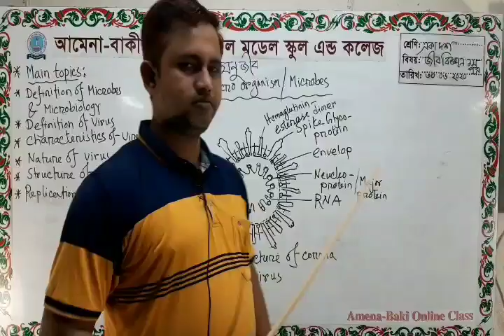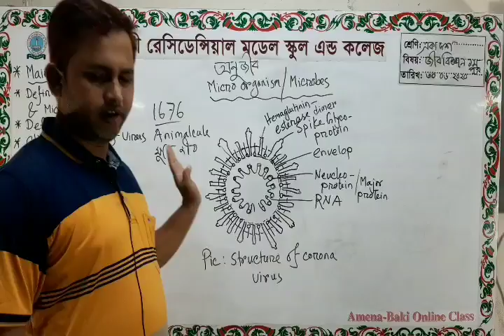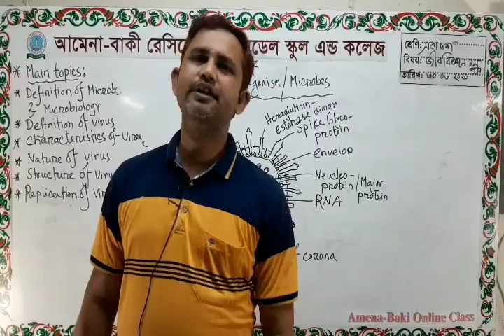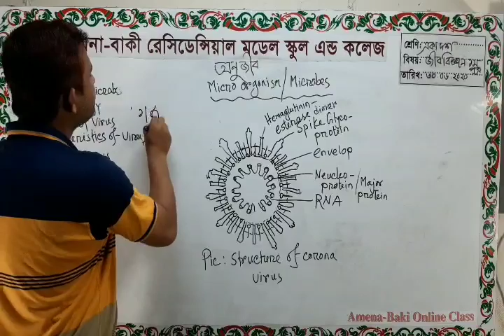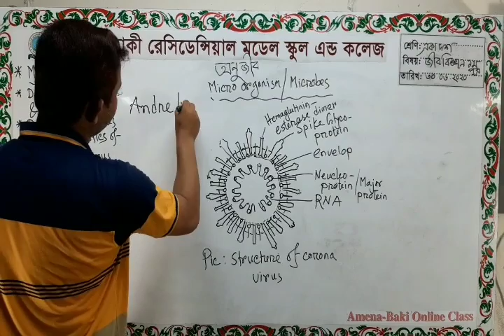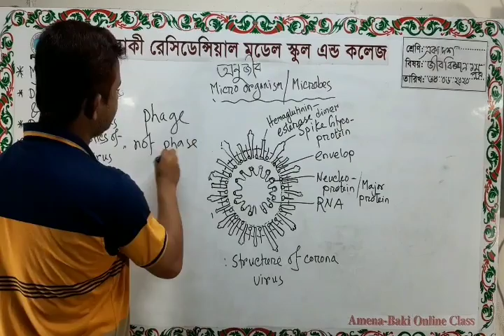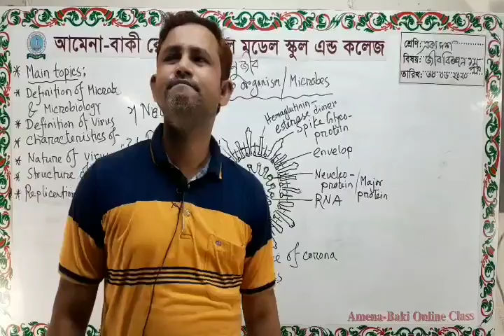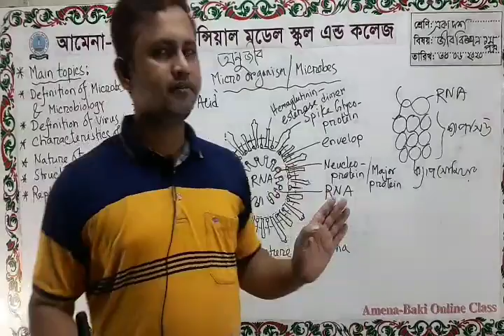শ্রেণি: একাদশ-দ্বাদশ ,জীববিজ্ঞান